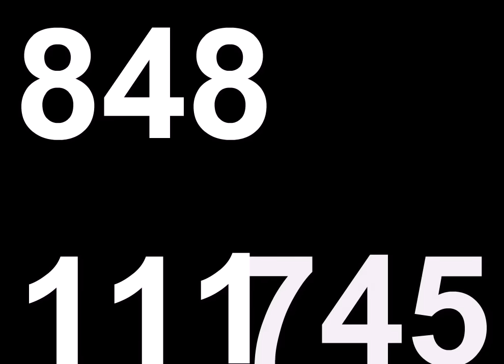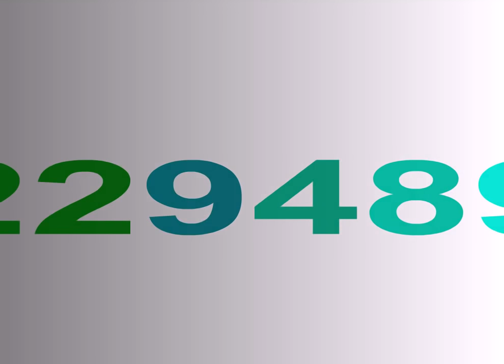Pi Song 2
This is an updated version of my animation set to Hard 'n Phirm's "Pi"

Made with Adobe Flash CS3